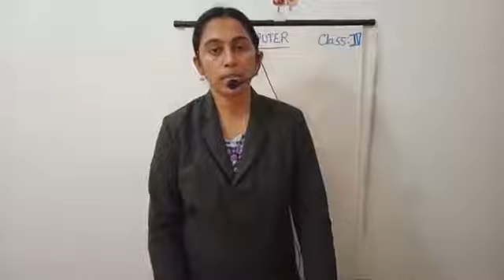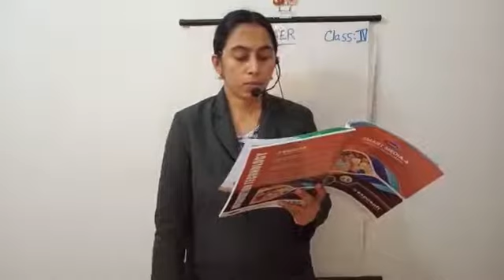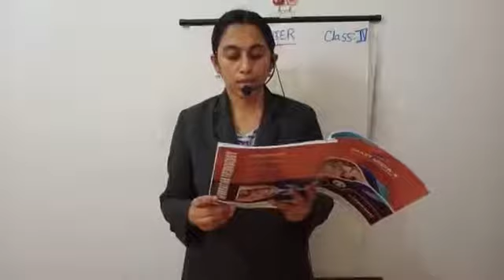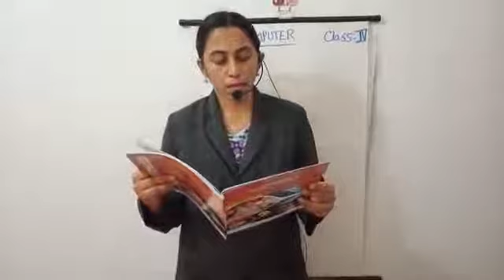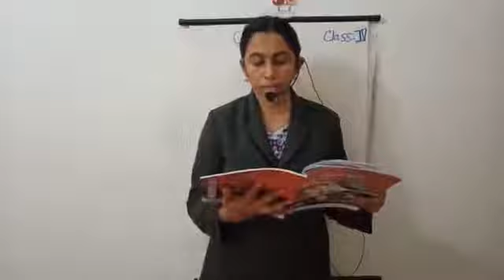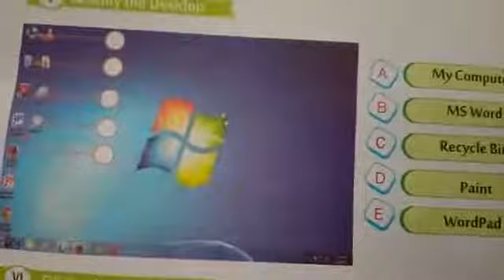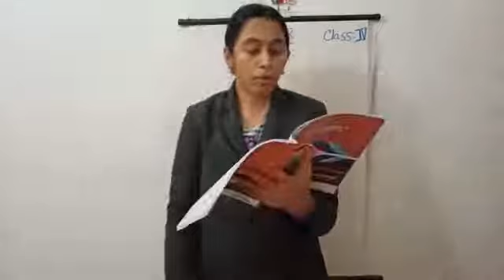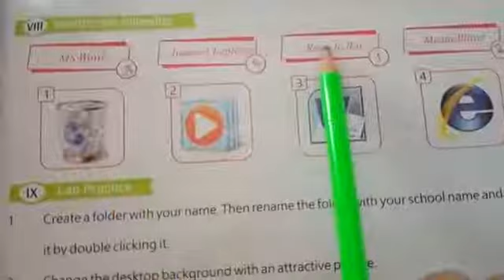class4 computer Learn with Fun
chapter 2 window 7 learn with Fun